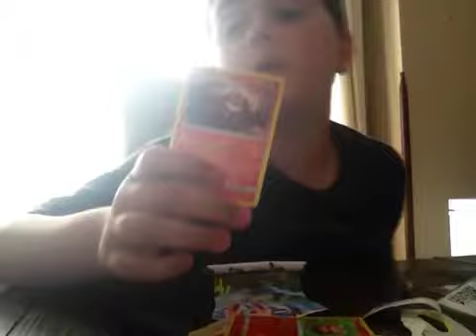Pokemon sun and moon unbroken bonds pack!!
Today I will open a unbroken bonds pack!! 100 likes!!